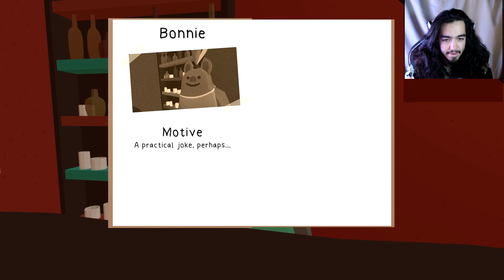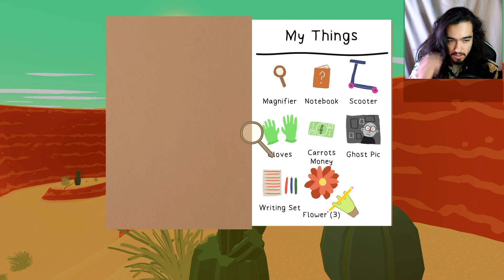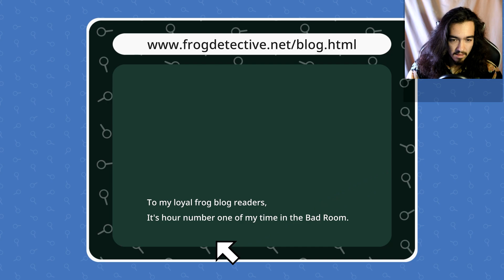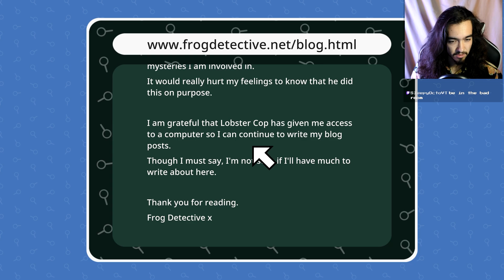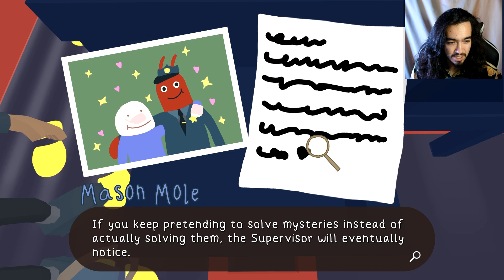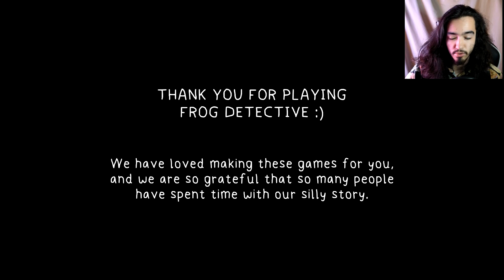the end of a silly journey.... | Frog Detective 3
Hey guys I bring to you with a heavy heart the final installment of the detective frog series, so I hope you enjoy. We have a lot of laughs, great detective work, mysteries, and twists. This was also streamed live on twitch and youtube so follow both and turn on notifactions so you don't miss any streams. I think that's it so thank you again.